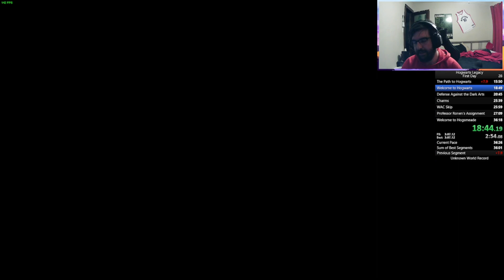Beginner Friendly Speedrun First Day Tutorial Hogwarts Legacy (Outdated)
this is a tutorial of the speedrun category call first day in hogwarts legacy dont forget to join the speedrun server if u want to start speedruning -- Watch live